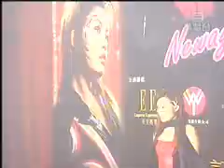200309-04 Joey挑戰性感極限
容祖兒Youtube頻道